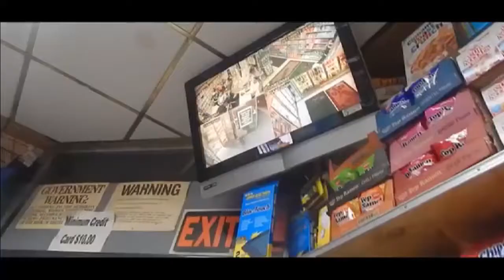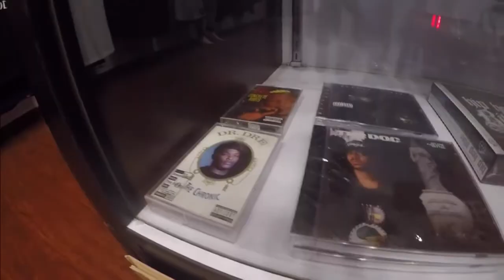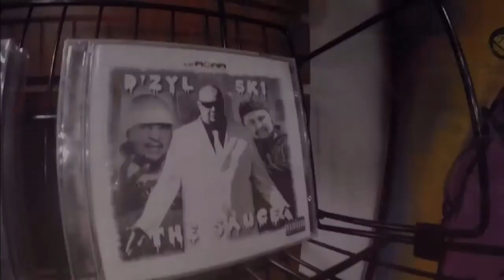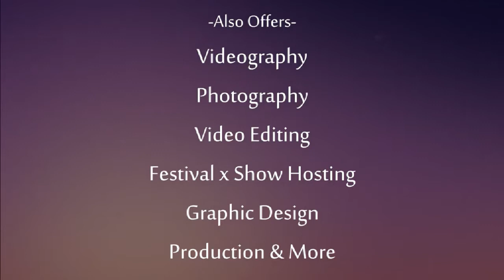BSIDE FORUM ~ DJ Suzy Cue ~ Barry Keith Jr ~ Lloyd Collins ~ Noelle Lynn ~ Jelani Kimble ~ 1/3/18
BSIDE FORUM
1-3-18

Episode 67

With guests:
DJ SUZY CUE ~
BARRY KEITH JR ~
LLOYD COLLINS ~
NOELLE LYNN ~
JALANI KIMBLE
Hosted by: YOUNG BACA
Live Mixes by: ASH

Produced by: Drakk